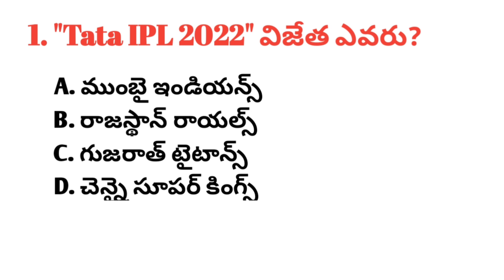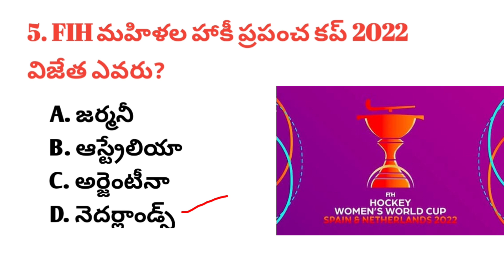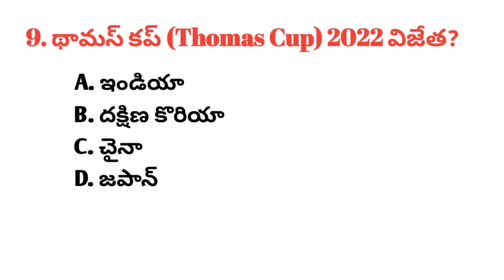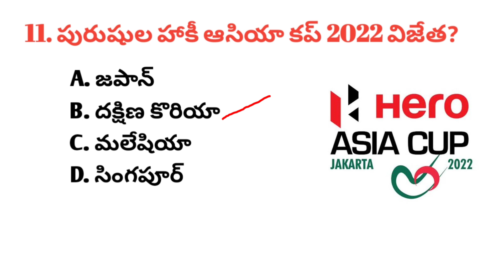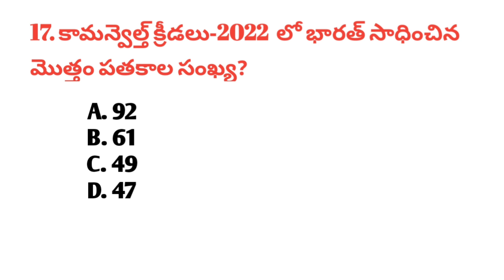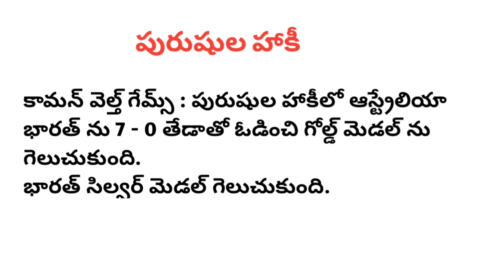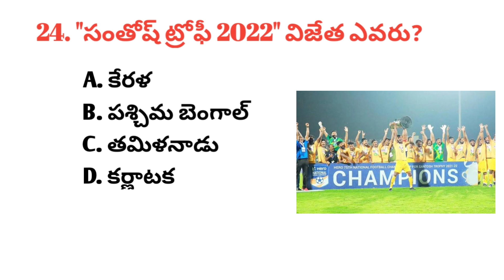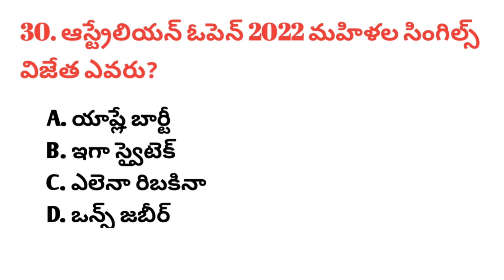Sports Current Affairs 2022 in Telugu